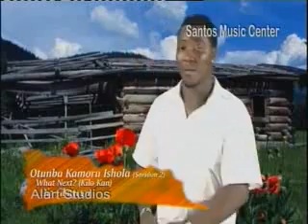OTUNBA SARIDON2 KAMORU ISOLA {WHAT NEXT} 2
NO SENSELESS COMMENT